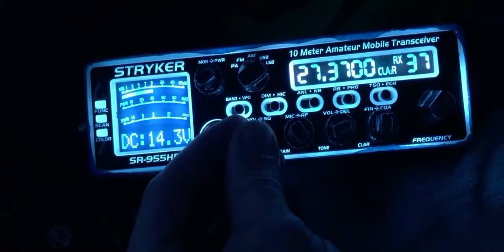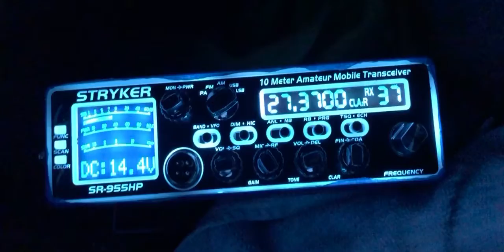WWS 245 Cleveland, Ohio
Worldwide Sidebanders  245, WWS 1200